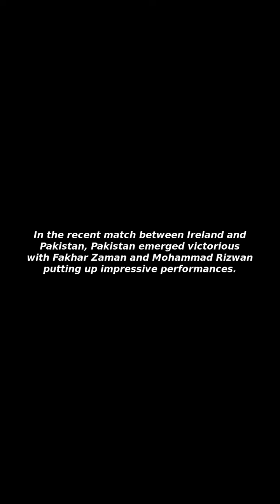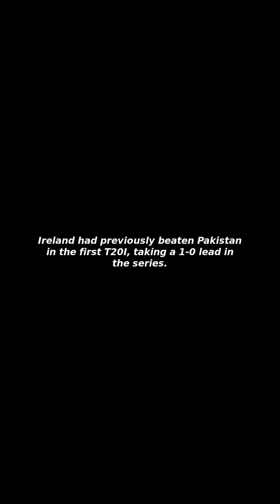[Issues&Trends] Ireland vs Pakistan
I Will Tell You about "Ireland vs Pakistan"!